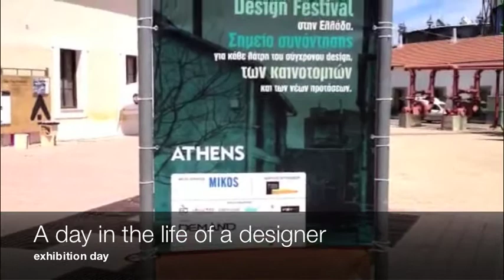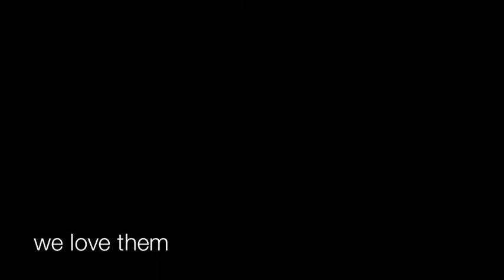designlab2013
we just love designing and making!